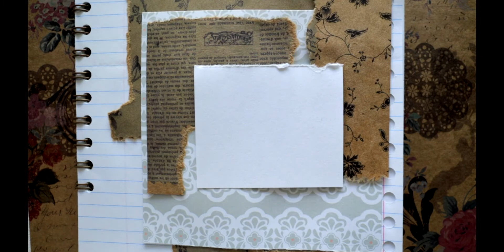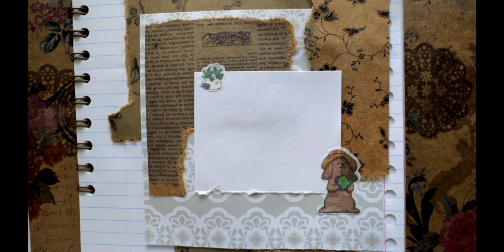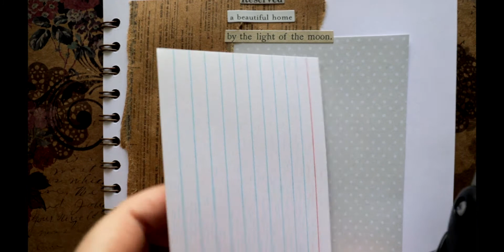Scrapbook With Me #8 | CC Getting Canceled (asmr, no talking)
Hello!
I hope you have a fantastic day and that this video is interesting to you!
-Peach

You can use this video as background noise while studying or getting some ideas for your own notebook.
Regardless of your reasoning, I’m really grateful you’re here.

Supplies:
-Glue Stick
-Scissors
-Pack(s) of Patterned Paper (from Hobby Lobby)
-Notebook I made from random paper I had lying around

Socials:
Instagram and TikTok: @peachasmrofficial